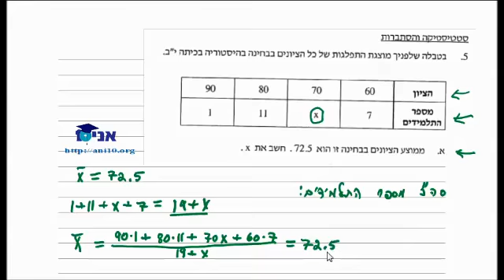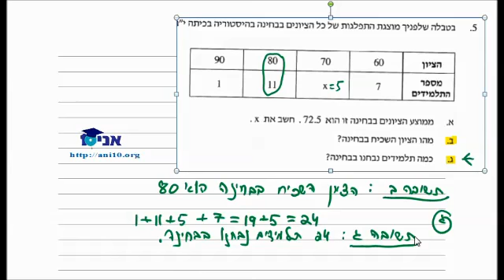כיתה יא 802 - שיעור 05 א - ממוצע ציונים 1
כיתה יא' - שאלון 802
ממוצע ציונים